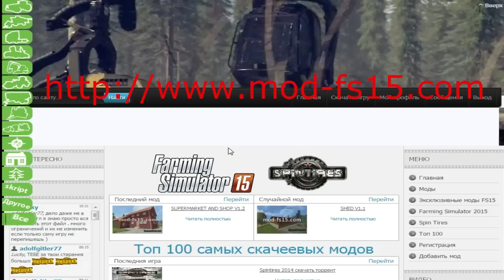DALCIOWO V4 0 Farming Simulator 2015